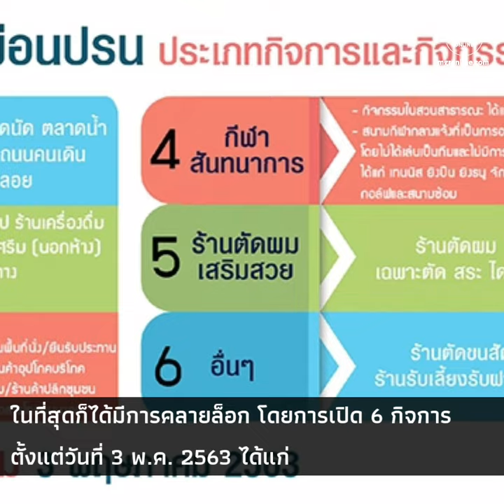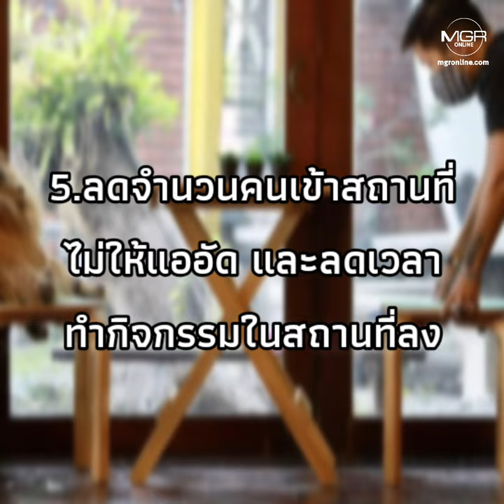จับตาสัญญาณ โควิด19 ระบาดระลอก 2 หลังผ่อนปรนกิจการ